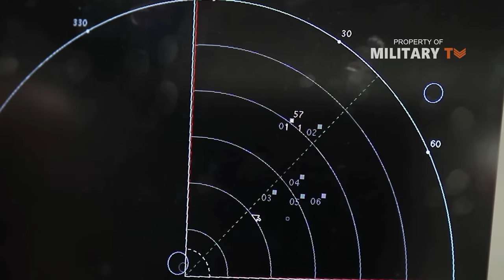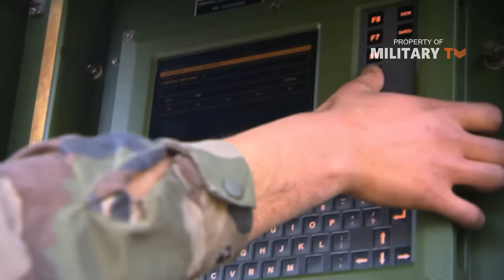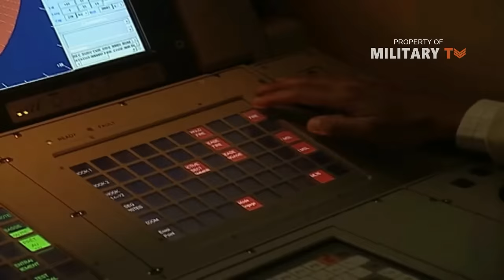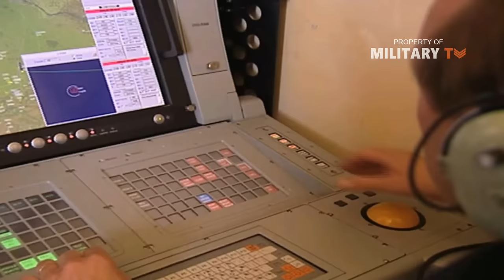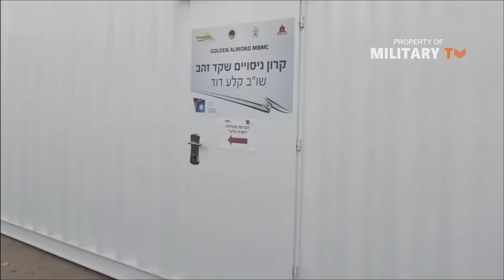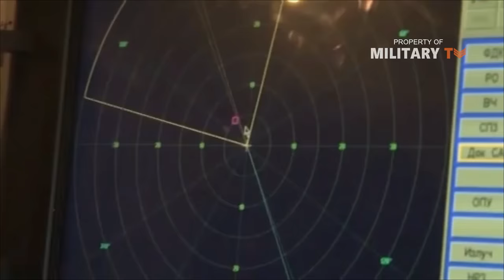Top 5 Best Anti Aircraft Missile Systems in the World | Surface to Air Missile SAM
Top surface-to-air missile | top 5 sam missile | Top 5 best anti aircraft missile systems in the World -  today we'll show you 5 the best air defense systems ( surface to air missile ) currently made.

Over the last two years, the world of the military industry has been intensely talking about air defense systems developed by different countries around the world. The purchase of Russian S-400 systems from Turkey seemed to be one of the main catalysts for this phenomenon.

Also, we all read that the tension in the Middle East has not subsided, neither now nor is it expected to happen in the coming years. There, in this area stands out the name of an excellent missile system.

Below, we have decided to provide you with our ranking of the Top 5 anti-aircraft missile systems in the World.

1. Chinese HQ-9 long-range anti-aircraft missile system
2. U.S. SAM MM-104 “PATRIOT”
3. French-Italian SAMP-T complex (Eurosam)
4. Israeli SAM or DAVID Sling
5. Russian anti-aircraft system S-400 TRIUMF